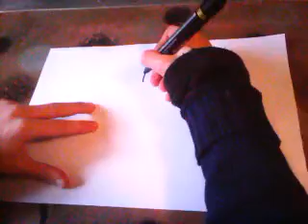dima gogilava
დიმა გოგილავა